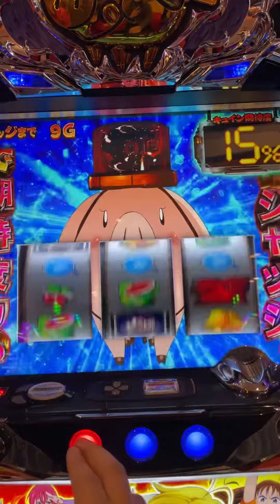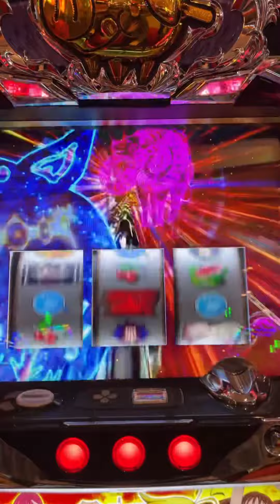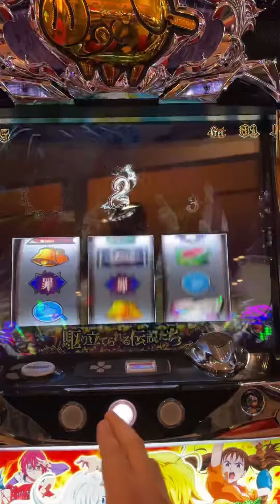パチスロ七つの大罪〜その1〜 初打ち！！さてどうなる事やら。。。